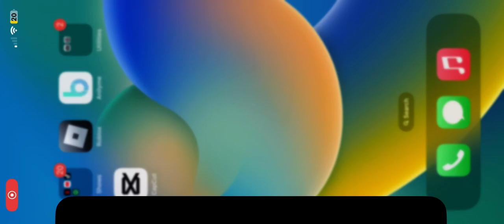How to evolve your forms